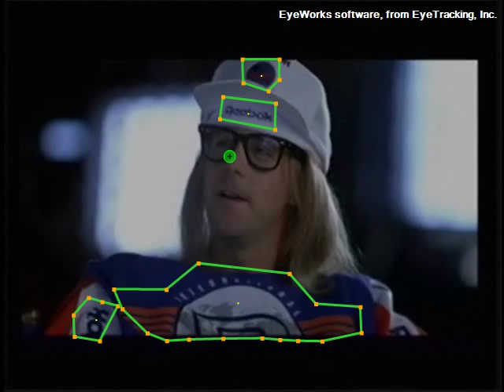Analyzing Dynamic Content with EyeWorks Eye Tracking Software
An example (from the movie Wayne's World) of EyeTracking, Inc.'s patent pending technology to allow eye tracking analysis of moving objects and dynamic content (video, flash, dropdowns, scene camera).

Dynamic Region Analysis is available through EyeTracking's EyeWorks analysis suite.